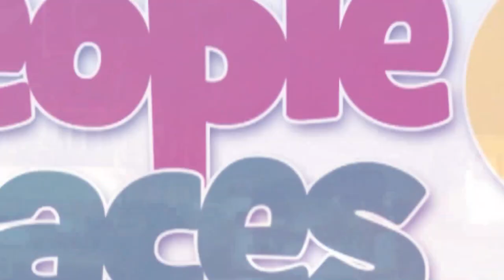Familiarity breeds contempt - Speaker react after MPs challenged his decision